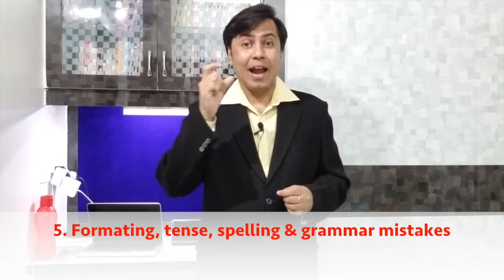Top resume mistakes | Top 5 resume mistakes you must avoid | Resume tips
This video: Top resume mistakes | Top 5 resume mistakes you must avoid | Resume tips; covers how to improve resume by following Best resume practices; covers common resume mistakes when professionals prepare resume for job search;

It's very important to learn how to write a resume and present best resume model or resume format by avoiding worst resume mistakes;

If you avoid these common resume mistakes, it will result into increase in interview calls;

Also watch YouTube video: How to prepare for a job interview | How to study for a job interview

About YouTube channel:

YouTube channel "Masterclass of Mechanical Design by Kevin Kutto" intends to be an instrument and mentor to provide niche career tips and career guidance to the working professionals and entrepreneurs across India in order to bring out best talent on the board.

Youtube channel will cover numerous topics related to job interviews, leadership, team management, communication, presentation skills, Branding, entrepreneurship along with technical topics related to engineering domains.

Please also "Like" and share the video if it really helped you today to learn something useful today.

Your feedback is really valuable. If you you would like to get knowledge about some specific topic, write in the comment section. Your words of inspiration motivates me to do better.